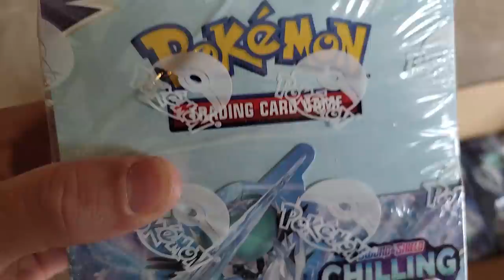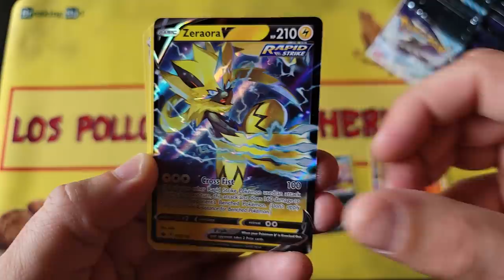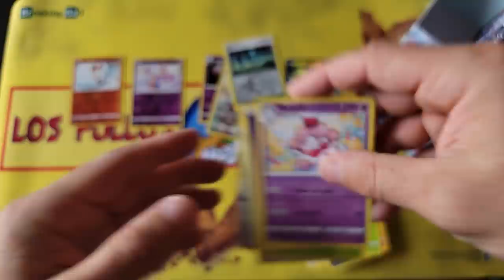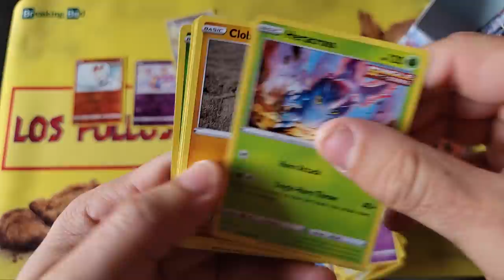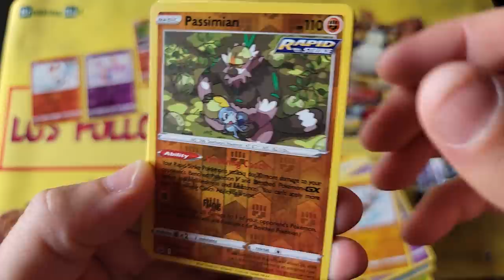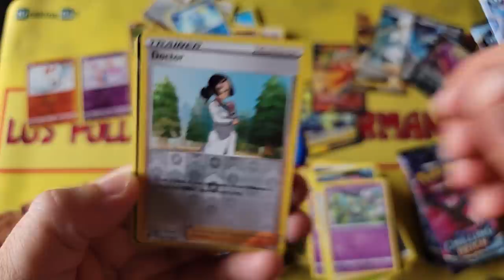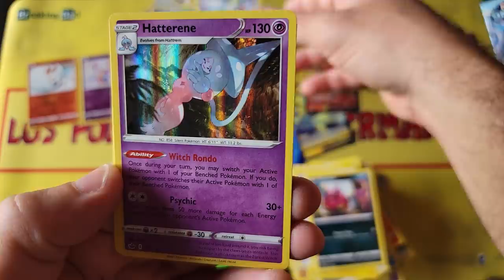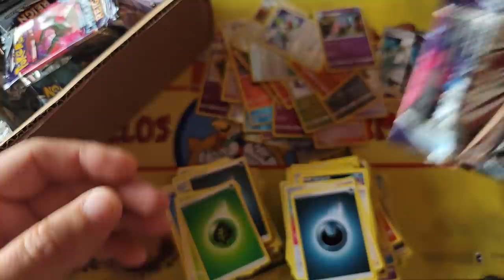Patron claims im selling RESEALED POKEMON BOXES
~FAN MAIL~

10950-60 San Jose Blvd.

~ July 2021 Patron List ~

7/02/2021 - Friday Night Special - MTG - MH2 Set leftovers
7/09/2021 - Friday Night Special - MTG - Dungeons & Dragons
7/11/2021 SUNDAY NightSpecial - MTG - Dungeons & Dragons
7/16/2021 - Friday Night Special - MTG - Dungeons & Dragons
7/23/2021 - Friday Night Special - ???
7/30/2021 - Friday Night Special - MetaZoo Launch Promotion

NORMAL BOXES - $82 shipped
MTG - Zendikar Rising
MTG - Kaldheim